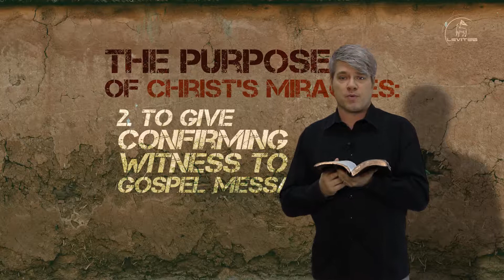[The Book of ACTS] Dorcas Restored to Life / Scott Brenner / The Lord's Church / Levites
ACTS 9:36-43

36 At Joppa there was a certain disciple named Tabitha, which is translated Dorcas. This woman was full of good works and charitable deeds which she did.
37 But it happened in those days that she became sick and died. When they had washed her, they laid her in an upper room.
38 And since Lydda was near Joppa, and the disciples had heard that Peter was there, they sent two men to him, imploring him not to delay in coming to them.
39 Then Peter arose and went with them. When he had come, they brought him to the upper room. And all the widows stood by him weeping, showing the tunics and garments which Dorcas had made while she was with them.
40 But Peter put them all out, and knelt down and prayed. And turning to the body he said, "Tabitha, arise." And she opened her eyes, and when she saw Peter she sat up.
41 Then he gave her his hand and lifted her up; and when he had called the saints and widows, he presented her alive.
42 And it became known throughout all Joppa, and many believed on the Lord.
43 So it was that he stayed many days in Joppa with Simon, a tanner.